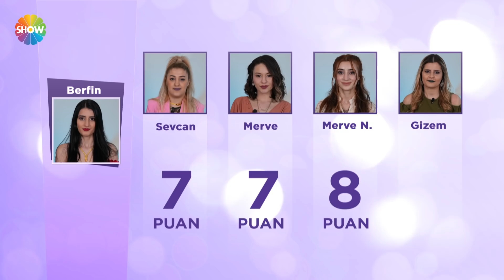Berfin gelin aldığı puanlardan memnun oldu! | Gelin Evi 822. Bölüm